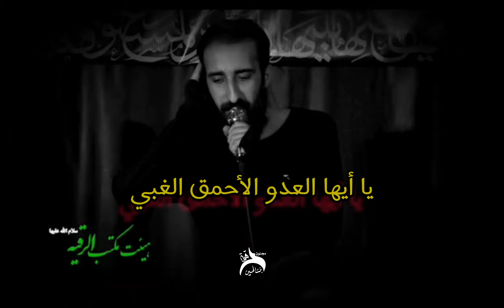مترجم عربي رجز و ذكر امير المؤمنين عليه السلام | كربلائي هادي غفوري